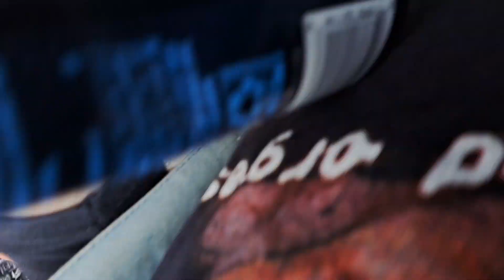Avulsed Breaking Hymens 2024 Maryland Death Fest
Saterday 25 May 2024 Baltimore, Maryland